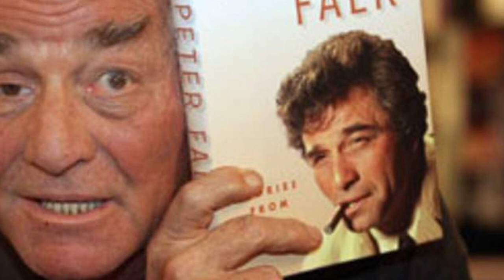The Sad Story Of Peter Falk & His Wife: Fighting Falks and Incorrigible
Peter Falk is an actor whose story lies and tragedy with harsh developments with his second wife. Peter Falk is an American film and television actor.